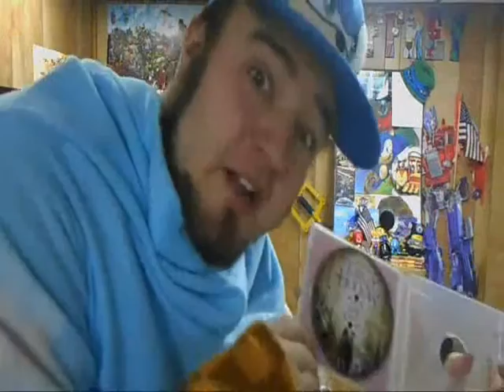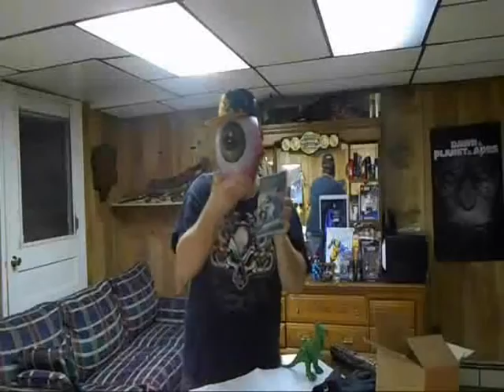Turkey Hollow Review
Ugh... this was a bad one to sit through... Enjoy the review though!